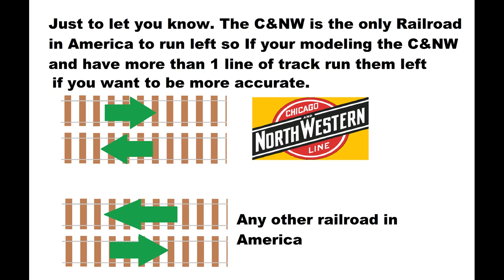C&NW in O Gauge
Just pretending my Layout is the Chicago and Northwestern Railroad. Both engines are Lionel Legacy. The passenger cars are MTH.